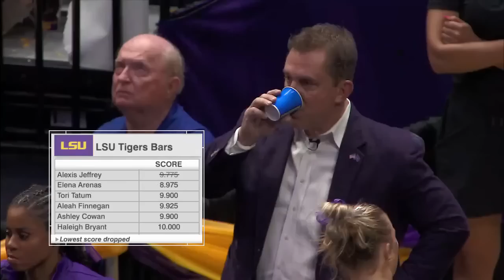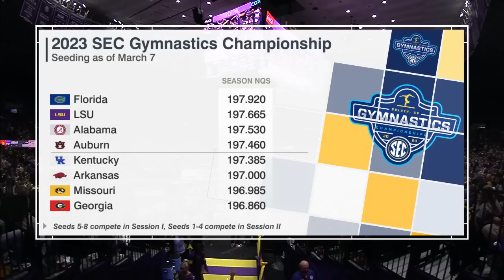West Virginia at LSU 3-10-23 720p60 11687K